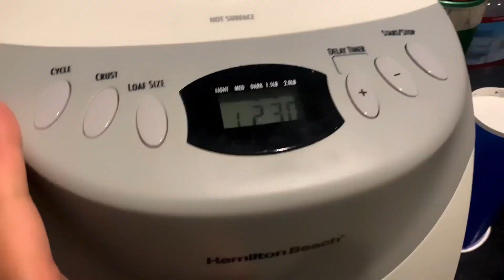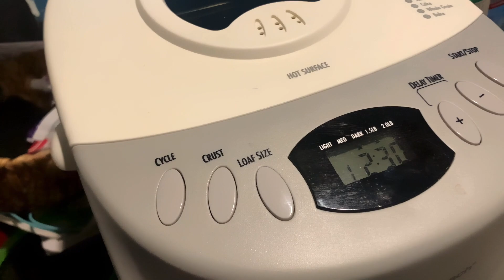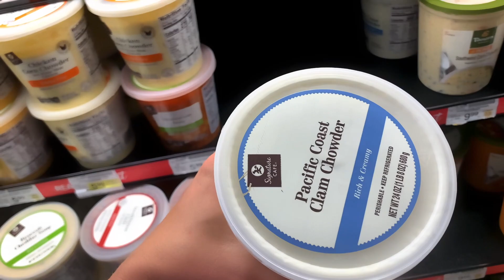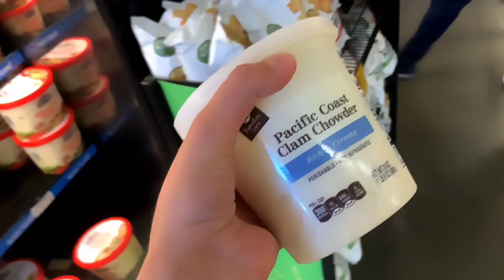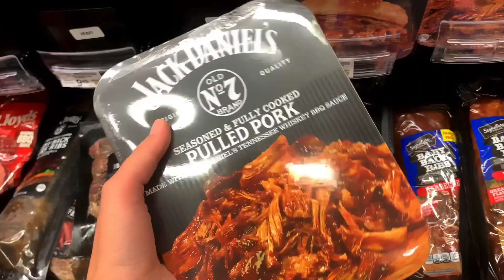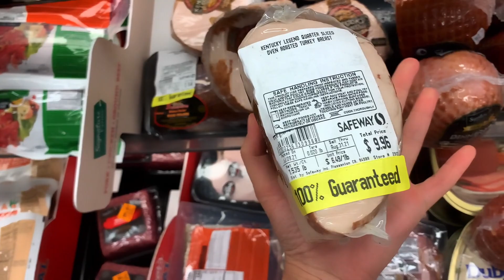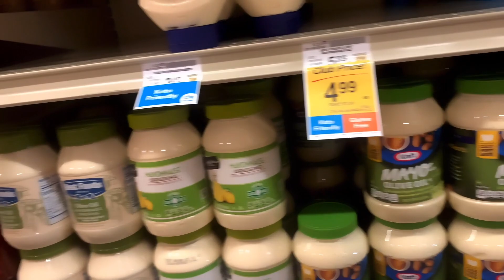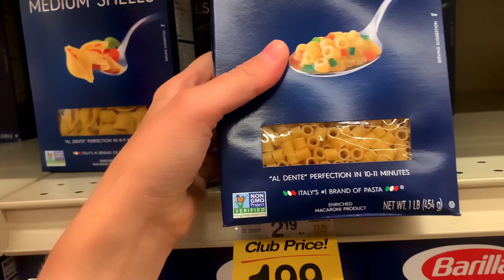США Домашние будни Небольшая закупка продуктов в SAFEWAY Еще один заказ с сайта IHERB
Всем привет!!!
                                                                                                                                                                              Моя ссылка для регистрации на сайте  IHERB ⬇️
Ссылки на продукты
Эхинацея

                                                                                                                                                                       ШОППИНГ В США (покупки по реальным ценам)
*ИНСТАГРАММ СТРАНИЦА: